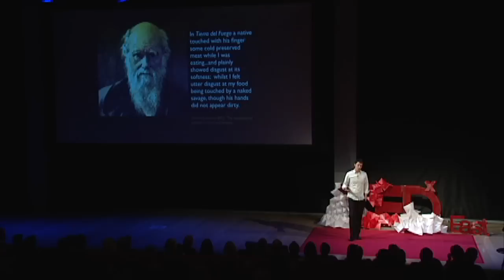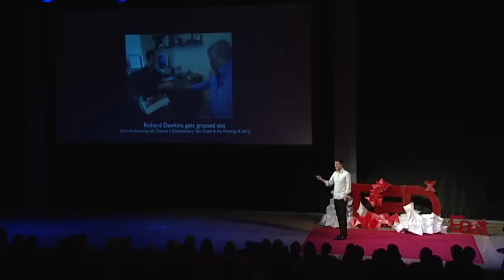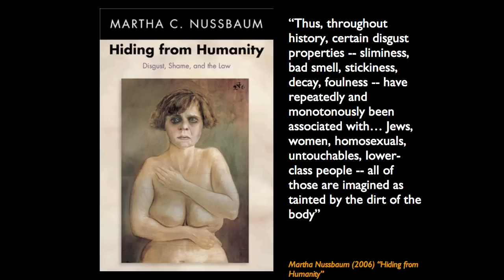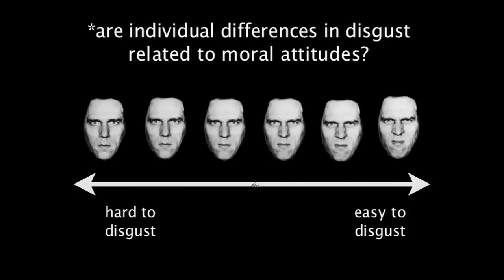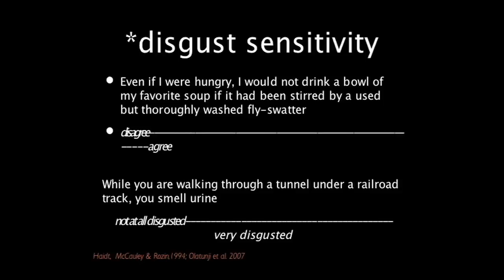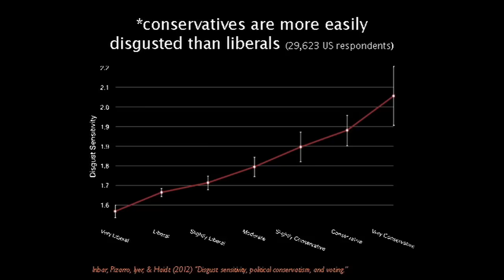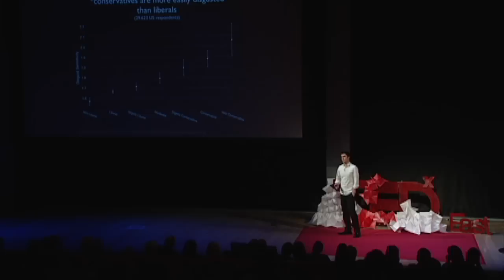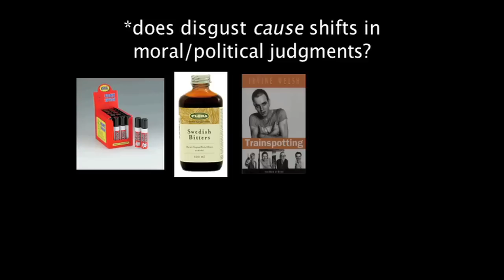TEDxEast - David Pizarro - How Disgust Shapes our Thoughts on Moral Wrong & the Political Right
Psychology professor David Pizarro reveals how our disgust responses influence our moral judgements & political beliefs.